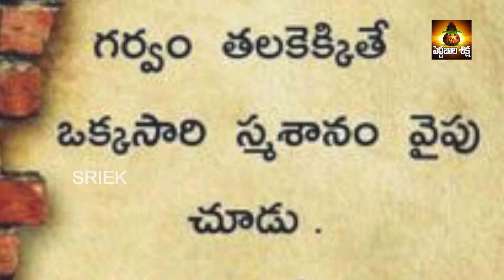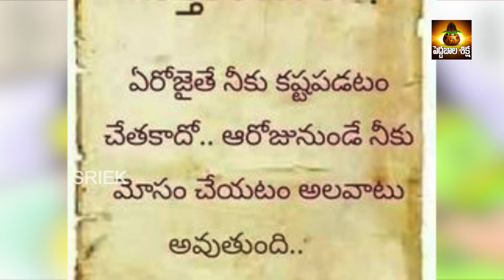స్త్రీల గురించి సామెతలు ఏం చెబుతున్నాయో తెలుసా.? || Pedda Bala Siksha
Pedda Bala Siksha channel is Here you can watch all the videos in the Telugu Language about Spiritual , Astrology , Yoga, Science , kids Education videos. And also about astrological remedies for all kinds of problems , Devotional, Bhakti, Pooja vidhanam, Lakshmi kataksham, Lakshmi vaibhavam and Devi vaibhavam.